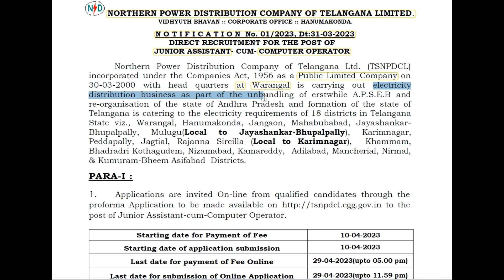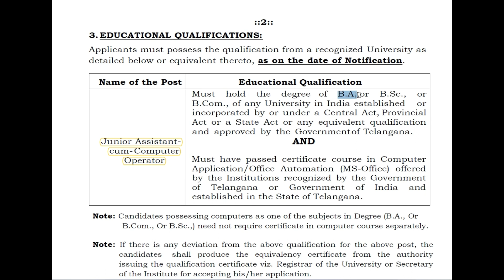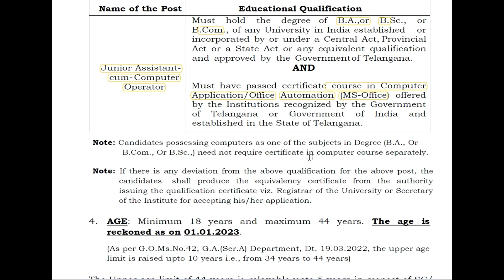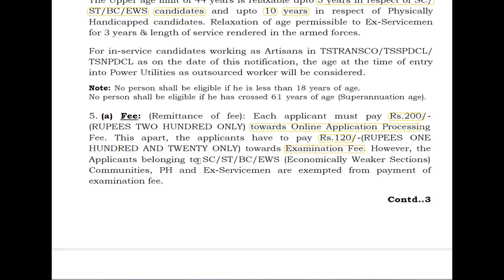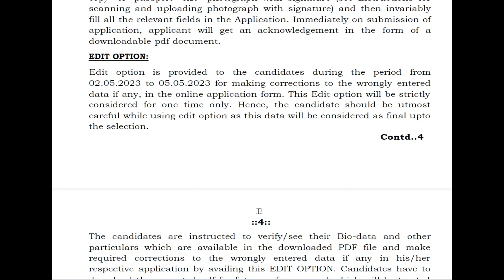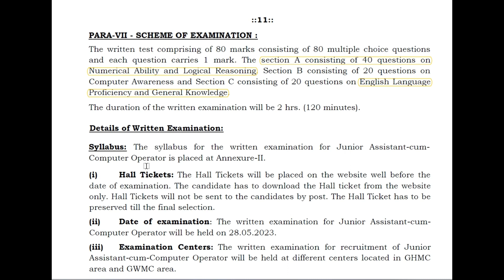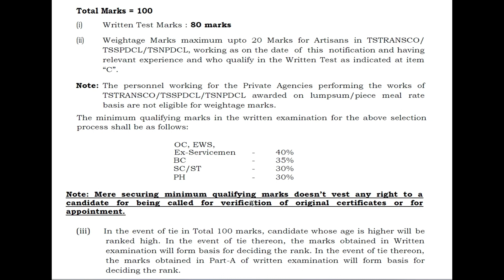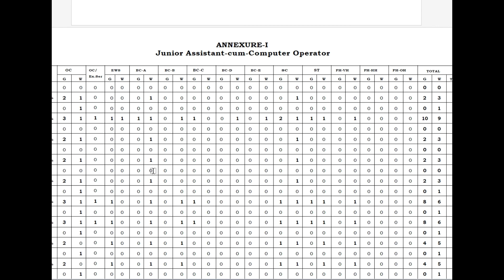భారీగా జూనియర్ అసిస్టెంట్ జాబ్స్ || Latest Jobs In Telugu || TSNPDCL Govt Jobs 2023 | Free Jobs 2023